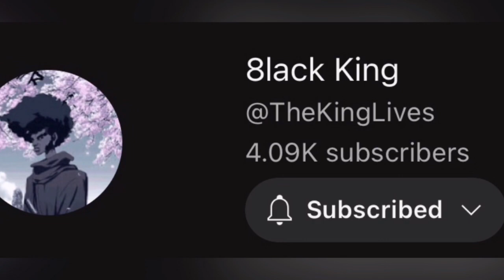MY THOUGHTS ON MORTAL KOMBAT 1 ON NINTENDO SWITCH ( alljokes )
Just poking some fun at the Nintendo Switch version of Mortal Kombat 1